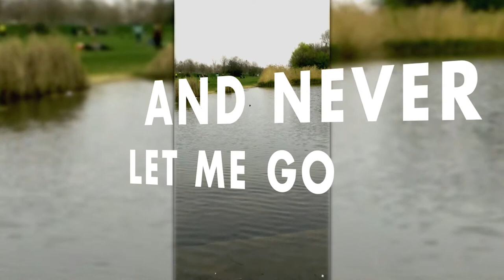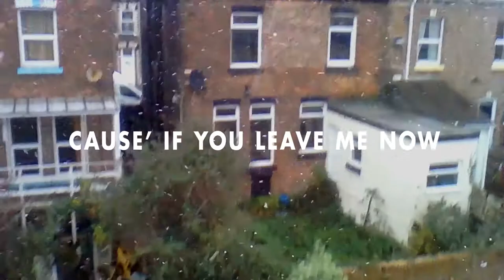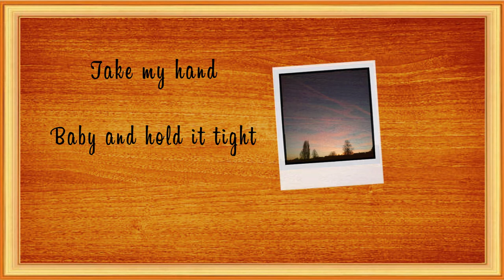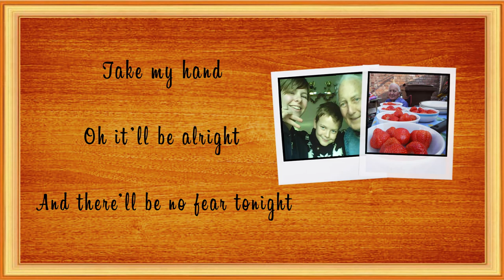Kate McCullough - Take My Hand (Prod. MAS) - Lyric Video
Introducing a new music production and lyric video made by me for Kate McCullough, a good talented emerging singer-songwriter from Wirral, UK.

I'm glad to make my first acoustic pop production and putting all the acoustic instrument elements, strings included, and everything made in Fruity Loops and Reaper!!!

And the lyric video for me, it's the best one I ever made, thanks to the material videos and photos shooted by Kate herself! ^_^ I hope you'll enjoy it!